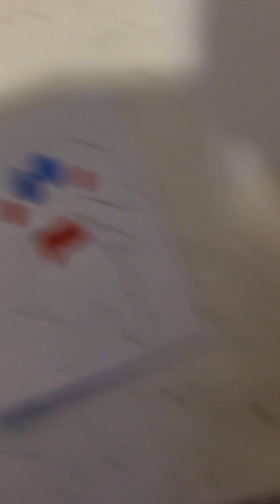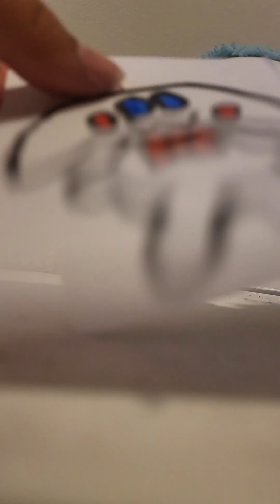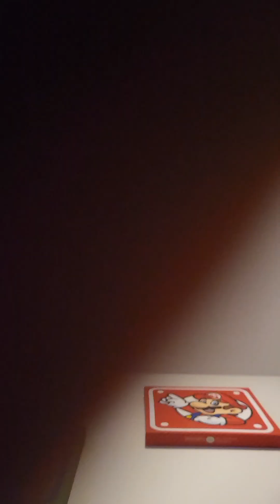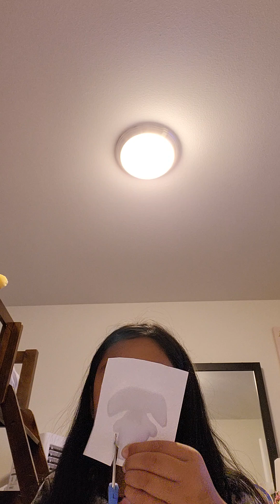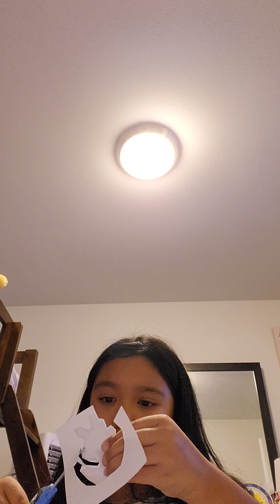today we are going to make a squishing paper toy.